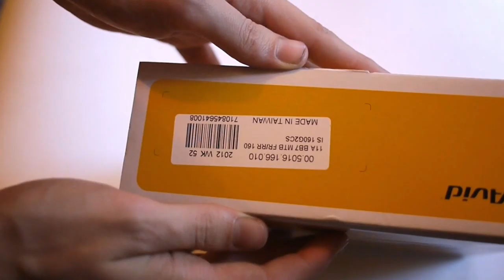Unboxing Avid BB7 MTN - Mechanical Disc Brake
From summer upgrades for my electric kick-scooter.
BB7 Disk Brake Kit - 11A BB7 MTB FR/RR 160
In my case - caliper is compatible, but rotor is not compatible for Eltreco Rhino (aka EVO 800w)

Specs:
Weight - 329 grams (160mm rotor; front post mount)
Caliper - Design Mechanical, Forged 2-piece Aluminum
Finish - Graphite Grey
Rotor  - G2 CleanSweep, 160 mm
Pad - Sintered
Adjustment - Dual Knob Pad Adjustment, Tri-Align Caliper Positioning

Soundtrack - "Strange Ways" from Youtube public domain collection.